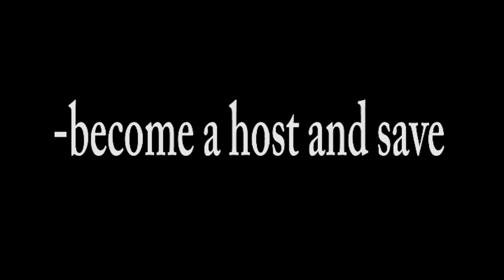Real Talk - Body Language 090821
We paid very close attention to learn what the body language was saying versus spoken words.